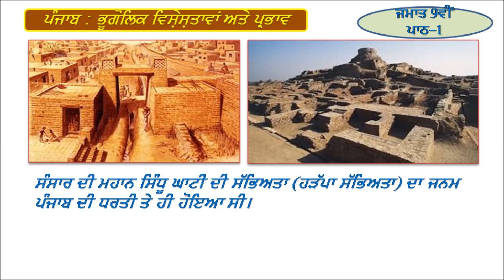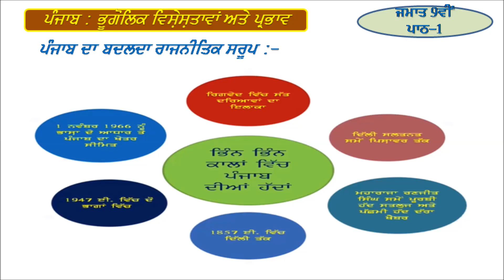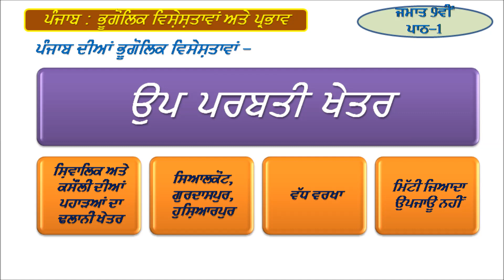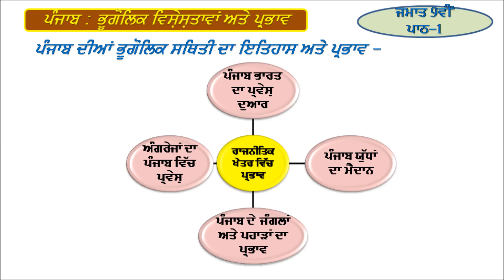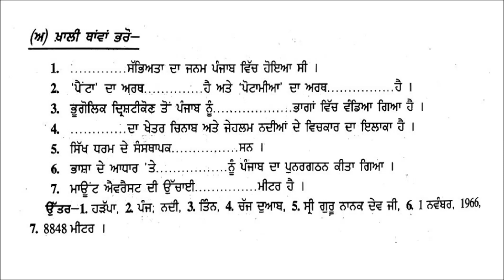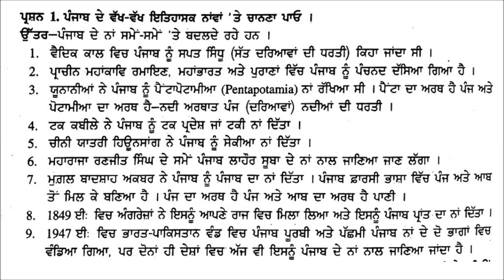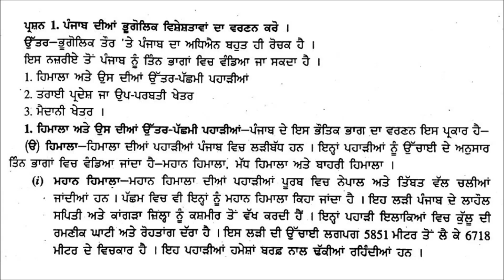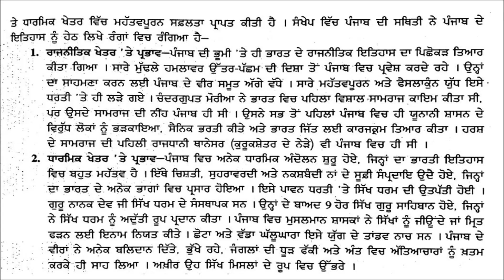ਜਮਾਤ ਨੌਵੀਂ ਪਾਠ -1 ਪੰਜਾਬ : ਭੂਗੋਲਿਕ ਵਿਸ਼ੇਸ਼ਤਾਵਾਂ ਅਤੇ ਪ੍ਰਭਾਵ (ਇਤਿਹਾਸ) | Class 9th social science pseb